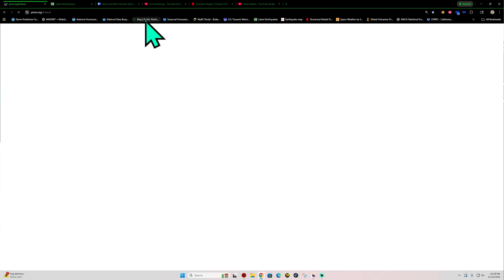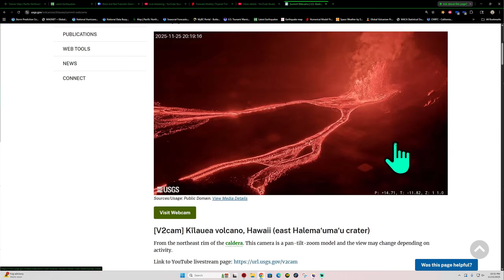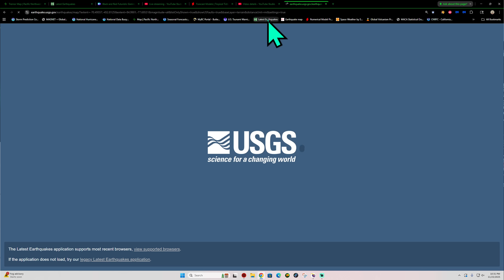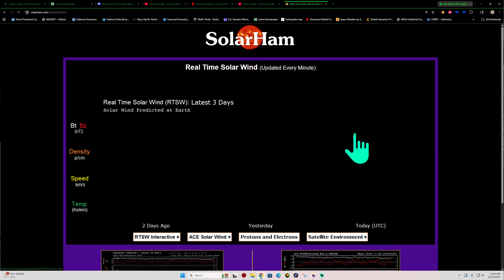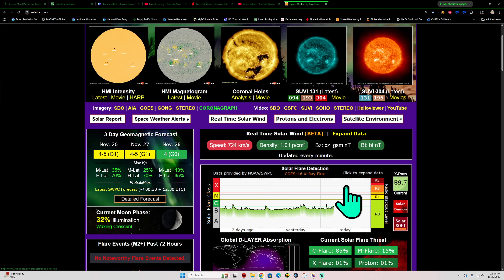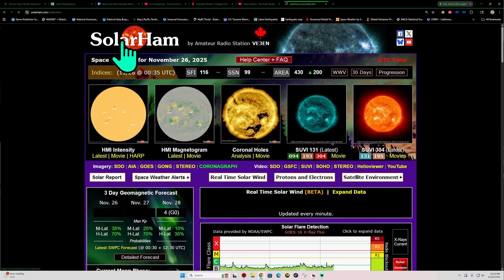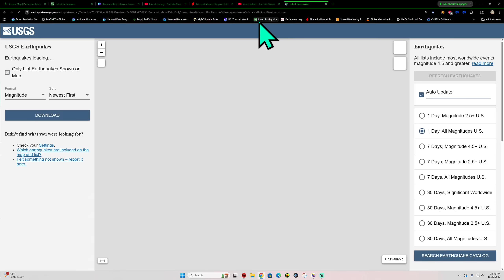Deep Earthquake activity Izu Trench Region. Cascadia Tremor Count Elevated. Tuesday Night update